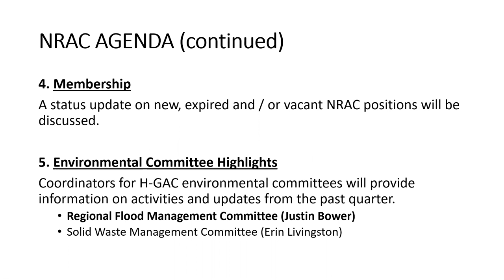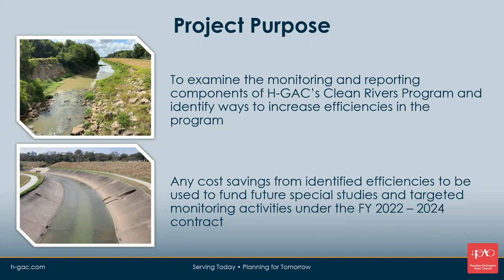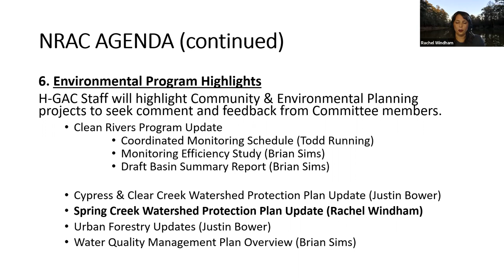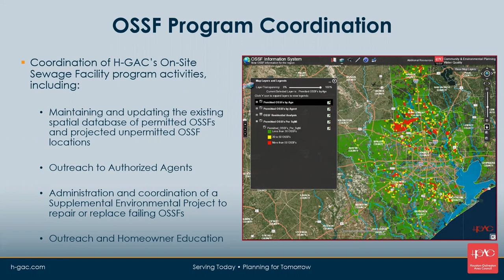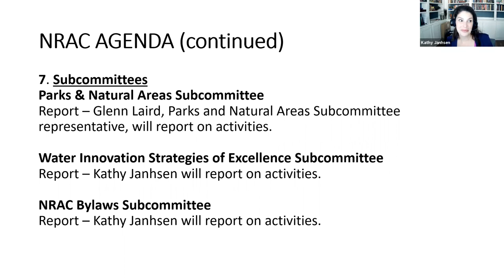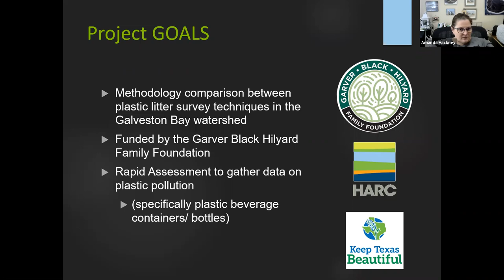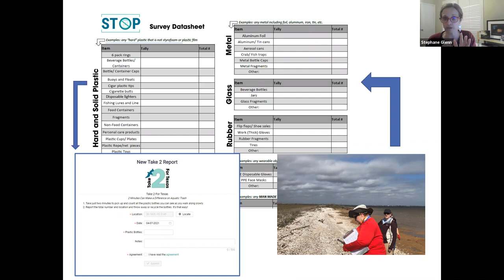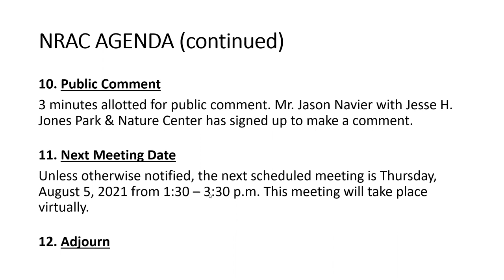Natural Resources Advisory Committee Meeting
Members of this H-GAC Board-appointed committee heard from Stephanie Glenn with the Houston Advanced Research Center, Erin Kinney with the Houston Advanced Research Center, and Amanda Hackney with BlackCat GIS who discussed Partnerships in Litter Abatement: Regional Action Plans and Data Solutions. H-GAC staff provided updates on ongoing and upcoming projects. The meeting was held May 6, 2021. Due to technical issues, this recording begins with the meeting in progress.